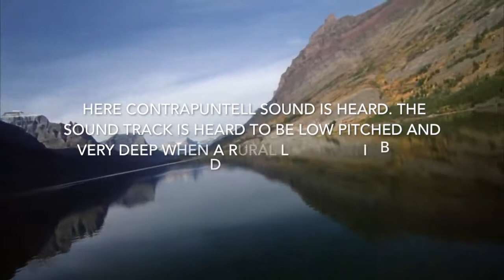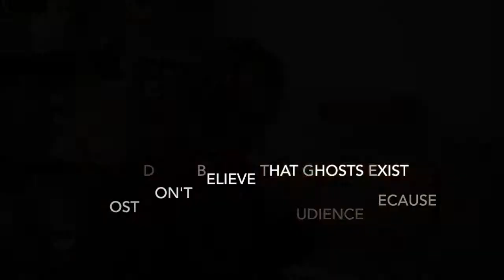The Shining - Micro Features Analysis